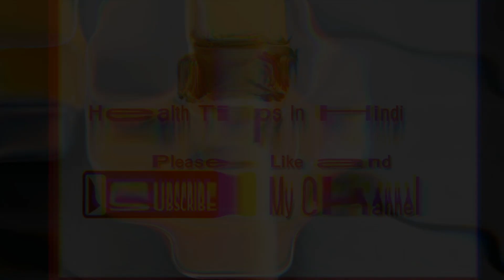Zinc rich food benefits for Health || शरीर में जिंक की कमी को दूर करने के लिए शामिल करें ये 7 चीजें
शरीर में जिंक की कमी को दूर करने के लिए भोजन में शामिल करें ये 7 चीजें |
To remove zinc deficiency in the body, include these 7 things in the diet